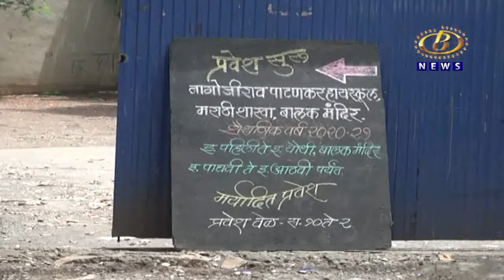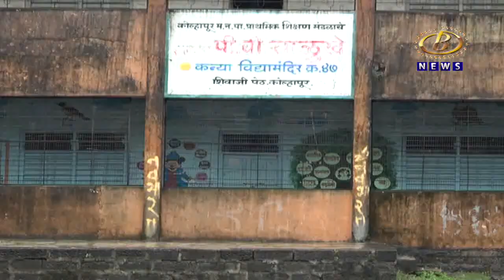शाळा- महाविद्यालय सुरु करायला संस्था आणि लोकप्रतिनिधींचा विरोध